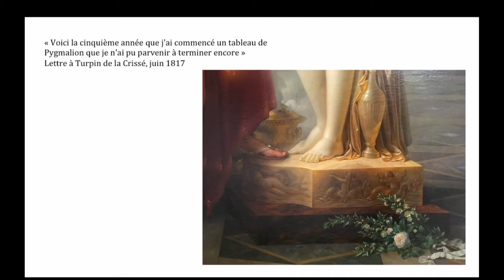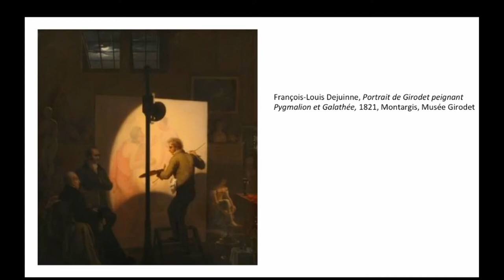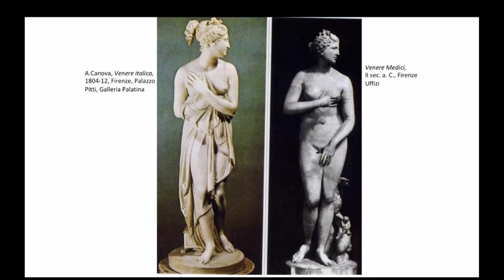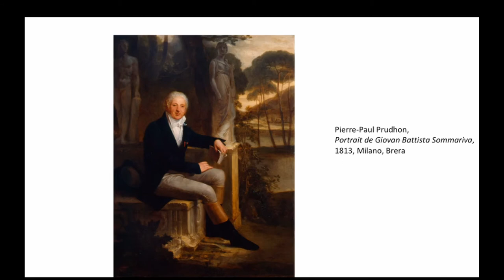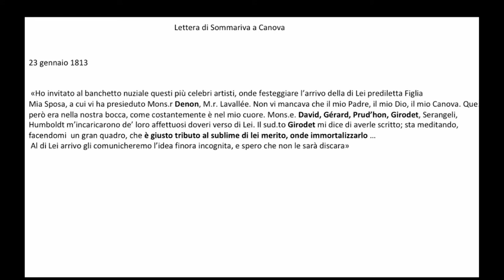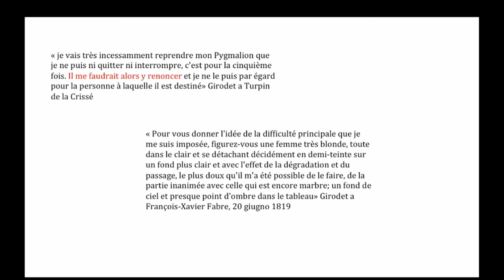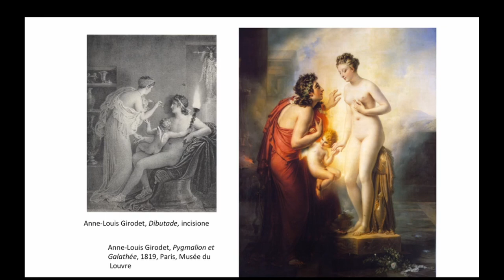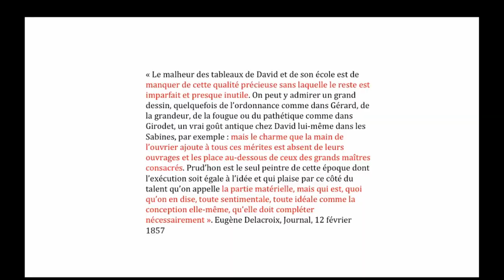“Pygmalion et Galathée” di Anne-Louis Girodet nel Salon del 1819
“Pygmalion et Galathée” di Anne-Louis Girodet nel Salon del 1819: il canto del cigno dell’età neoclassica